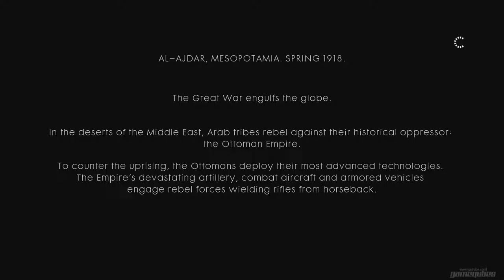Battlefield 1 : Walkthrough Part 15 - Nothing is Written: Hidden in Plain Sight [NO COMMENTARY]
Battlefield 1 No commentary Gameplay Walkthrough in 1080p 60fps

Mission: Nothing is Written: Hidden in Plain Sight

Players assume the role of Zara Ghufran, a female rebel involved with the Arab Revolt against the Ottoman Empire. Acting as the right hand of T. E. Lawrence, the rebel assists in securing weapons and supplies as Lawrence's band of fighters prepares to face The Canavar, an Ottoman Armored Train that has been wreaking havoc on the rebels.

Developer:  EA DICE
Publisher: Electronic Arts
Series: Battlefield
Release date: 21st, Oct 2016
ESRB: